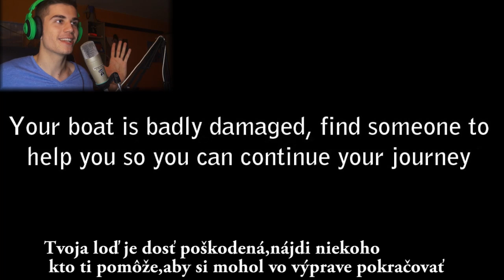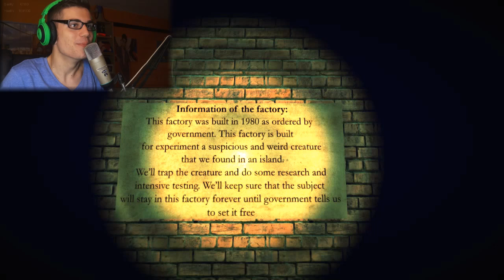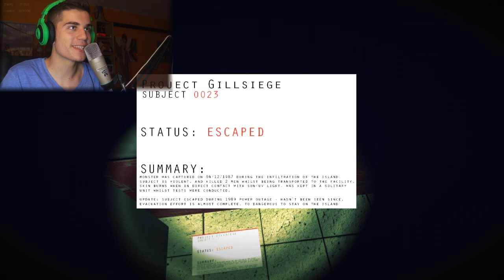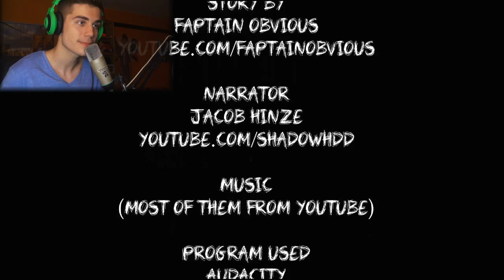TOP HORROR HRA! GoGoManTV & Gustav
Hráme spolu The Forgotten Project Of Damned,čo je Indie hra vytvorená jedným YouTuberom pre ďalších YouTuberov,aby na ňu robili Letsplaye. Na to,že to nerobila veľkorozpočtová firma mi príde hra dosť dobrá! Môžete ju vyskúšať aj vy,po prípade natočiť :)